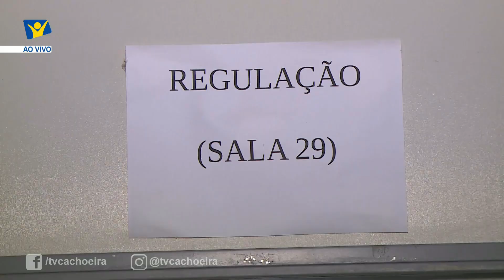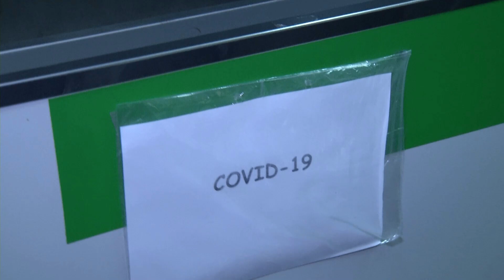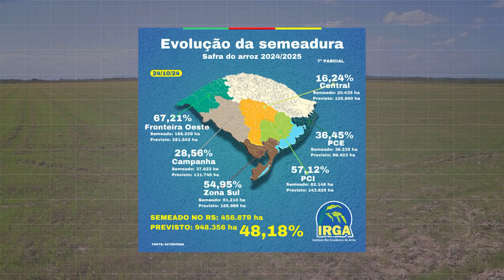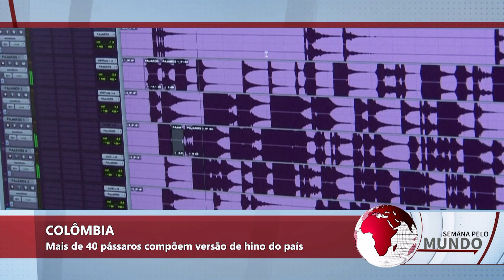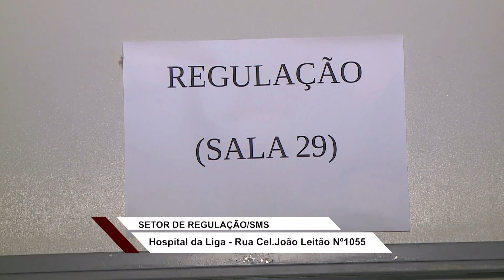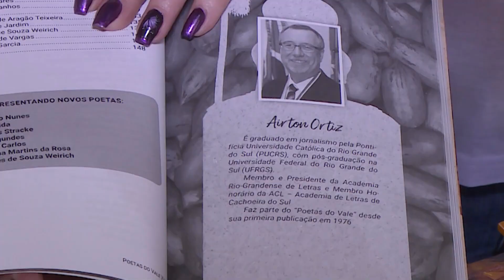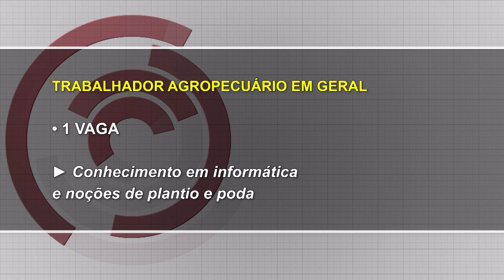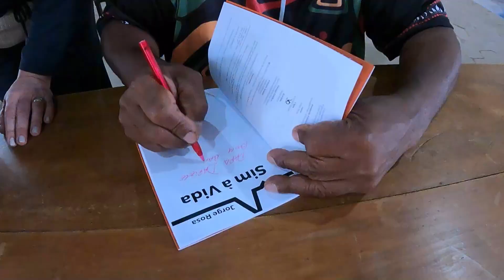JORNAL NT SUL COMPLETO 25/10/2024